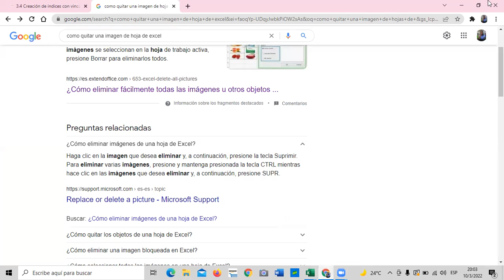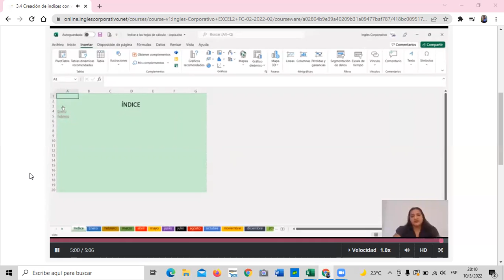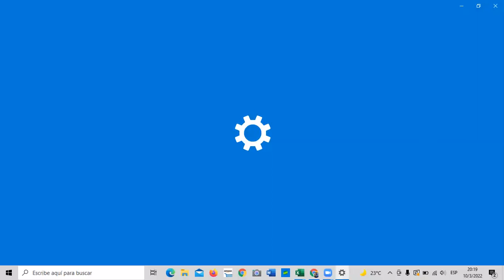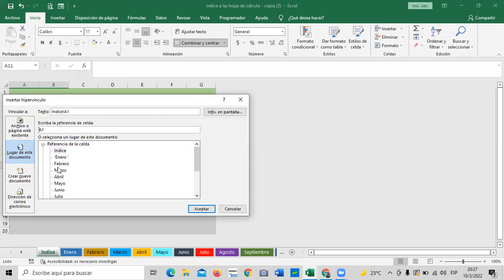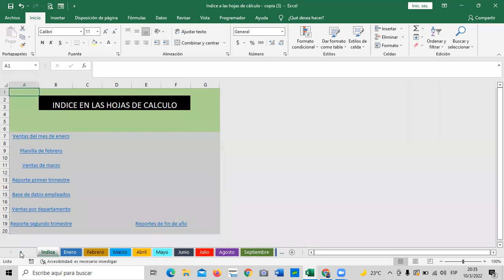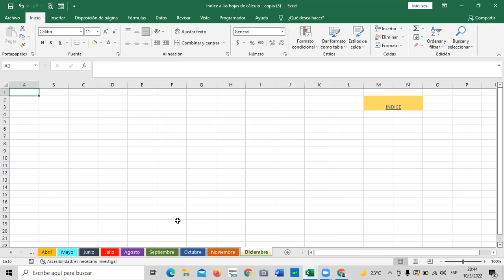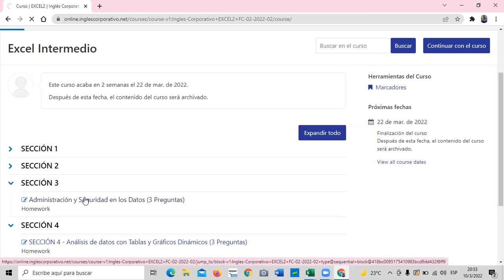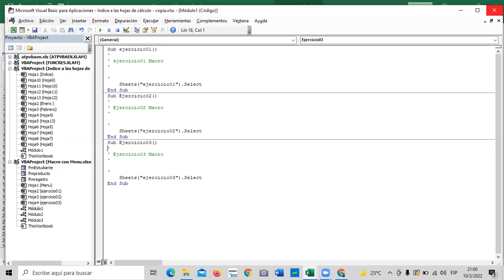Ingles Corporativo - Clase 10 - Creación de Índice con Vínculos.